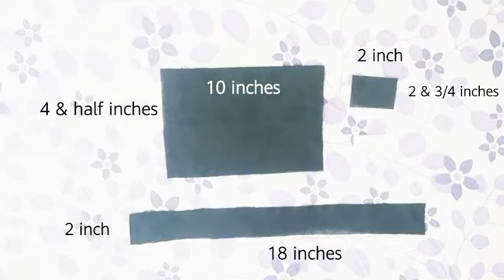How to make bow tie for boys at home cutting and stiching easy method 2021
🙂Hello friends 🙂
Here you can learn to cut and stitch (tailoring)
Saree blouse
Baby frock
Salwar kamiz
Churidar
School uniform
Ghagra choli
Skirt blouse
Night dress
Your quarries

If you have any questions or suggestions please mention in the comments section,🙏🏻